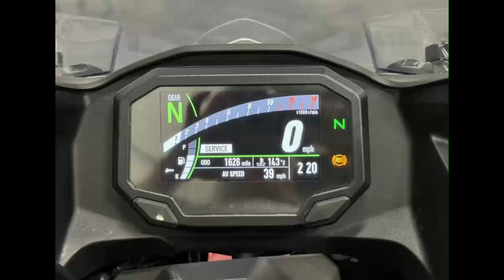2024 Kawasaki Ninja 500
2024 KAWASAKI NINJA 500 500
ML5EXGJ15RDA09300
•1,625mi
•451.0C•Gasoline•Man